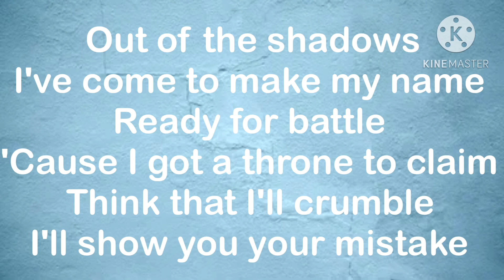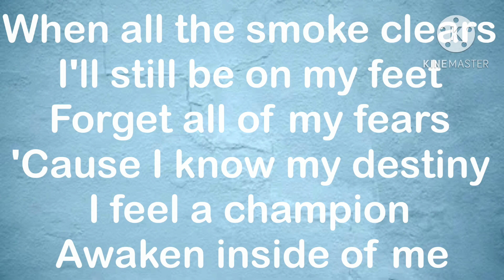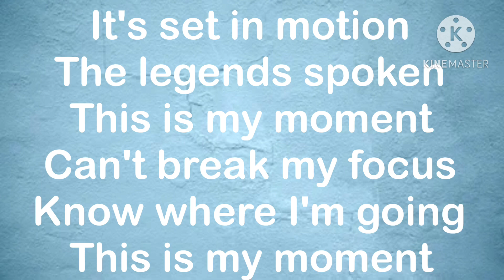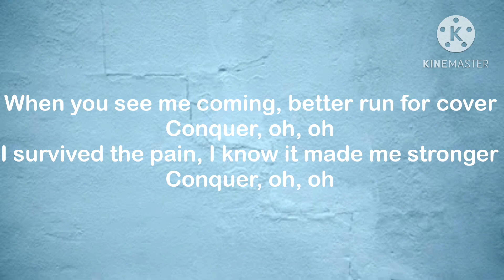Neoni x MAGNUS - Conquer Lyrics